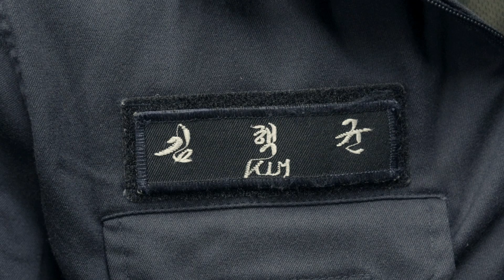[100인의 공군] 8화. F-16 성능개량정비사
100인의 공군 8화 : F-16 성능개량정비사
100 Airmen Episode 8 : F-16 Performance Enhancement Modification Crew.

PB F-16항공기를 지금 현재 보유하고 있는 KF-16과 동등하거나
그 이상의 성능으로 업그레이드 하는데 그 목적이 있습니다.
성능개량을 3년여간하면서 여기서 많은 것을 작업을 배우고 느끼고 있고
후배들한테 전수할 수 있는 기회가 되서 굉장히 좋다고 생각을 하는데
무엇보다도 항공기 정비를 함에 있어서
가장 중요한 것은 정직함이라고 생각합니다.
혹시모를 실수가 있고 가끔 작업을하다가 제가 했지만 불안함이 느껴질 때
재차 3차 확인을 해야만이 제 자신을 속이지 않는 일이라
항상 정직하게 작업을 하는 것이 중요하다고 생각합니다.

The aircraft that we are modifying were introduced to Korea in the early 1980s.
In other words many of the equipment have become outdated.
Therefore, the objective of the performance enhancement is making the avionic equipment upgrade on aircraft, as well as upgrading ordnance related hardware, and software result in similar or better performance of the Block 32 F-16s to that of the KF-16s.
As I have conducted performance enhancement for the past three years, I learned a lot in terms of work and ethics.
I also think it was a good opportunity for me to be able to pass on the things I have learned to my predecessors.There is nothing more important than honesty in aircraft maintenance.
There can be unseen mistakes and there are times when I feel unsure of the work I performed.
In that case conducting two more checkups to make sure everything is correctly done is being honesty with myself. It is crucial to have that part of work ethics for this job, Honesty.